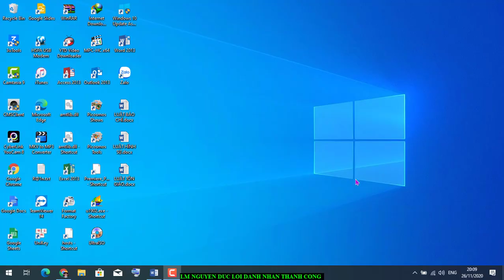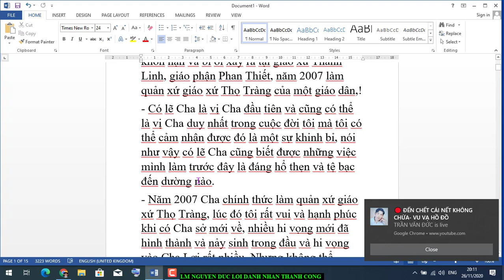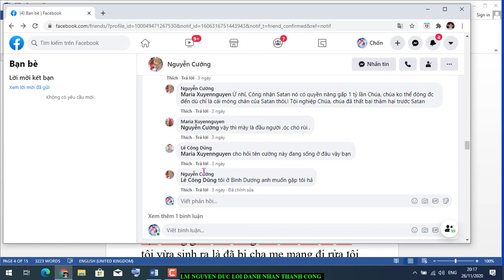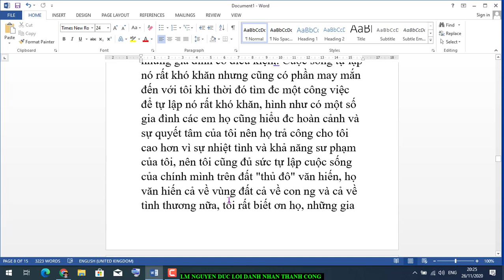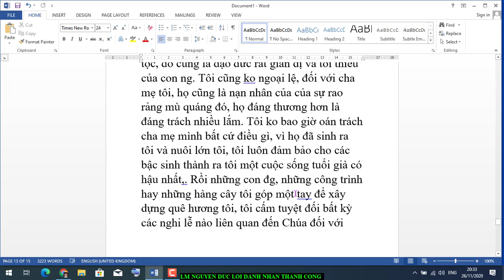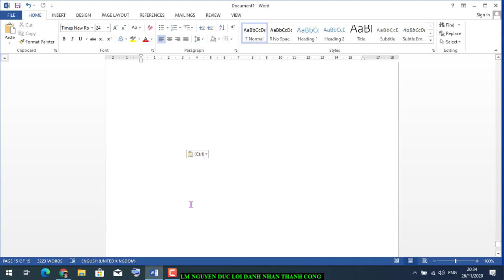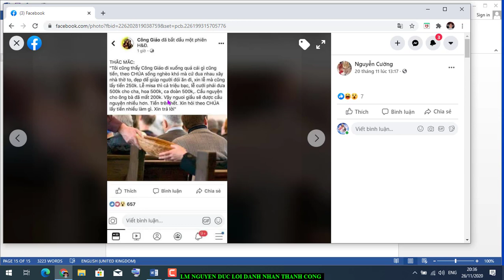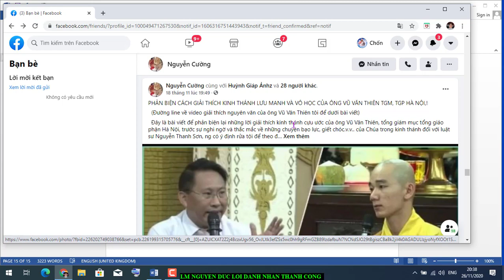LM NGUYỄN ĐỨC LỢI BỊP BỢM. THÀNH CÔNG NHỜ BỎ ĐẠO. HIỆP BÁ ĐẠO.